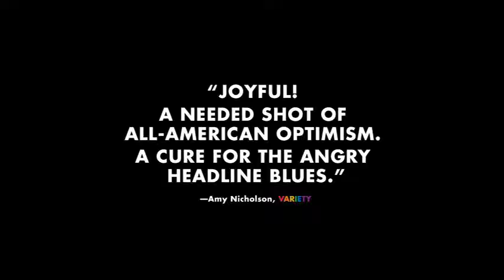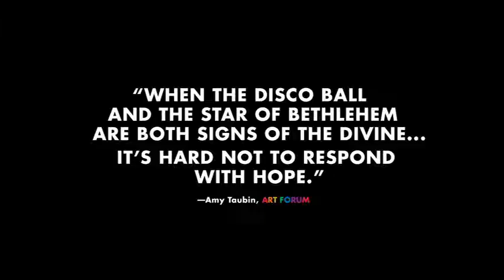The Gospel of Eureka (2019) Official Trailer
Welcome to Eureka Springs, Arkansas, a one-of-a-kind oasis in the Ozarks where Christian piety rubs shoulders with a thriving queer community. Narrated with homespun humor by Mx Justin Vivian Bond, this lushly photographed documentary spotlights the space where the town’s seemingly contradictory factions intersect: Lee and Walter, out and proud husband-owners of a local gay bar they liken to a “hillbilly Studio 54,” talk about their deep-seated faith; a Christian t-shirt designer describes his love for his gay father; and everything comes together in a show-stopping mash-up of a spectacular passion play and raucous drag show. The result is a joyously offbeat slice of Americana that breaks down the red-state-blue-state divide.

In Theatres February 8th, 2019